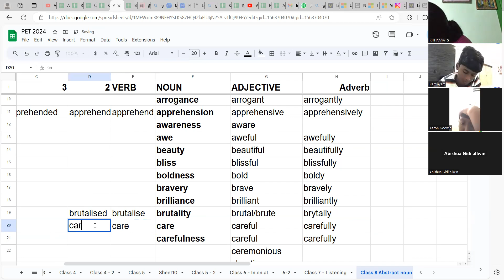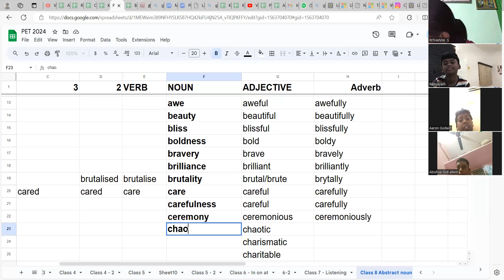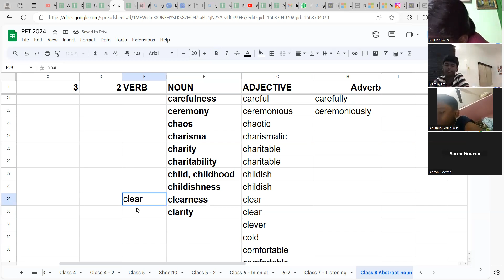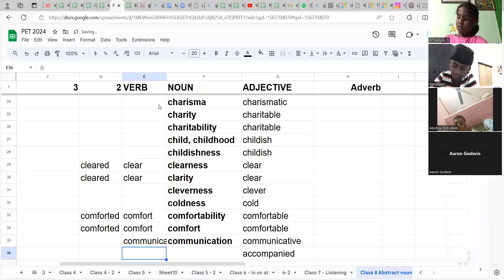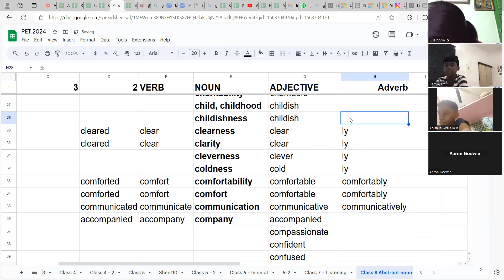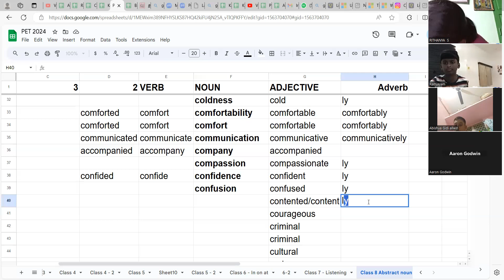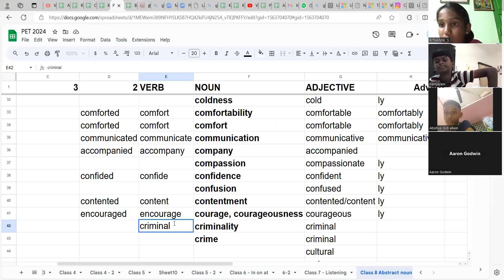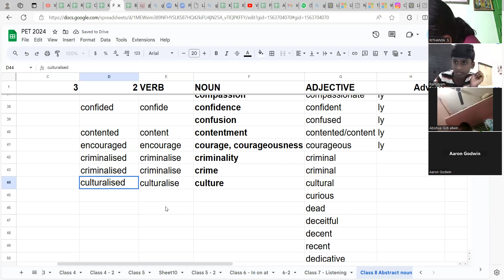ஆங்கிலம் பேசுவது இவ்வளவு சுலபமா? PET: Class 8:Abstract nouns from Adjectives: English Speaking: Pt 2